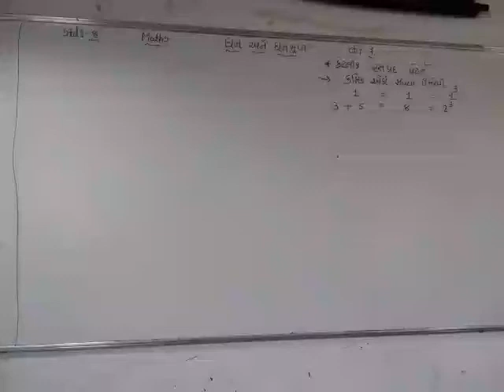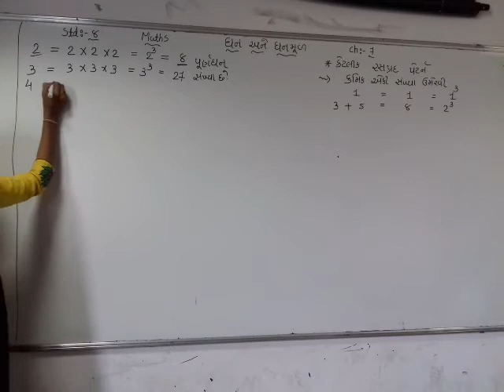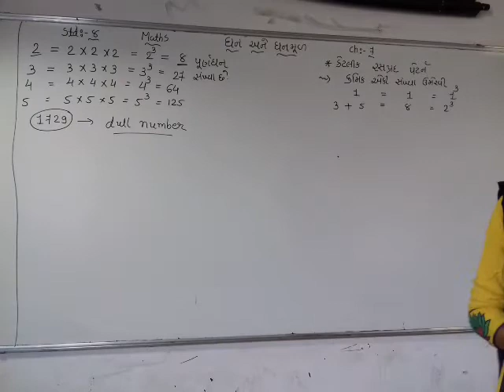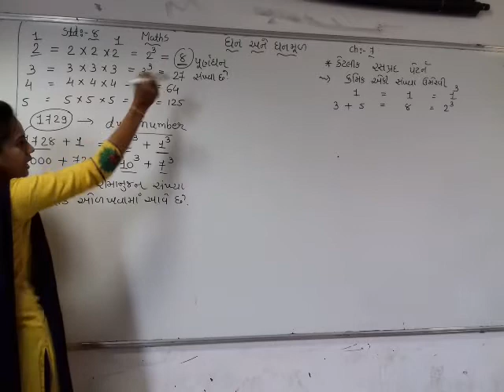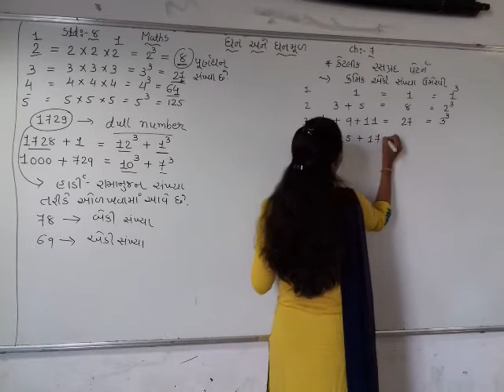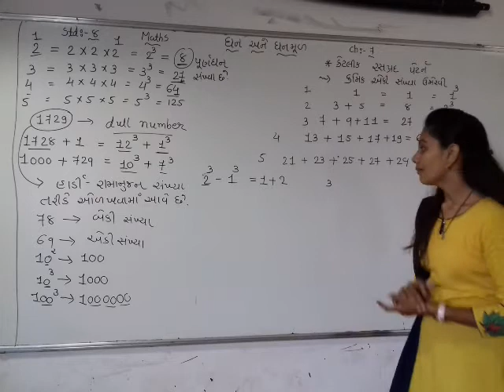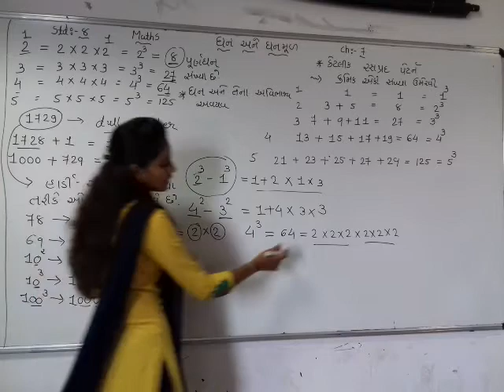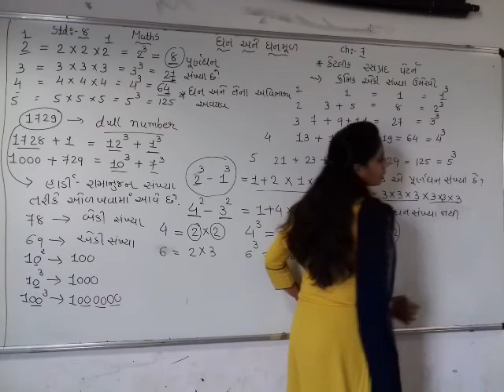STD 8 MATHS CH 7 (EPI- 1)